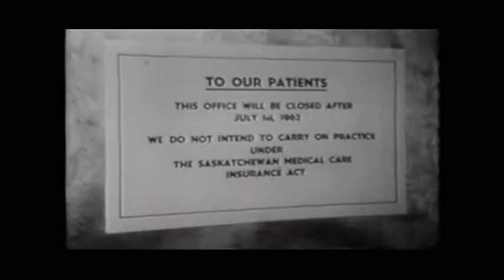Canada - Tommy Douglas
Canada - Tommy Douglas , Canadian Healthcare System and Doctors Strike !!